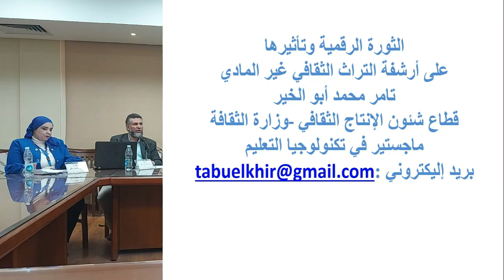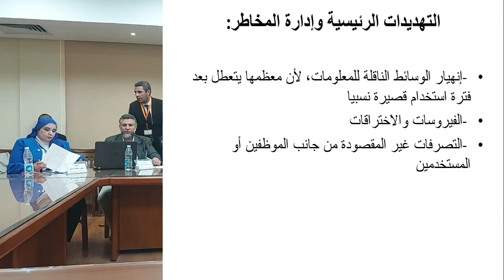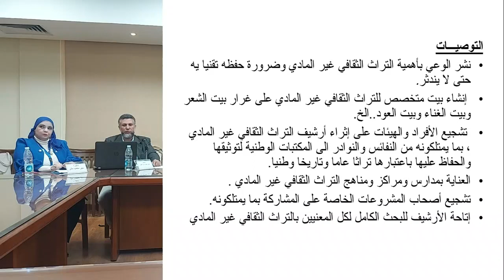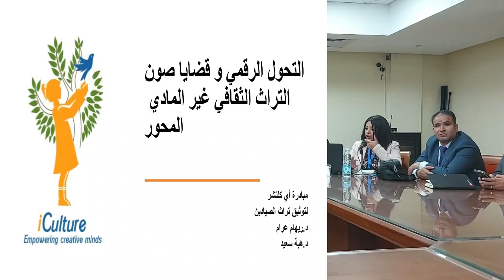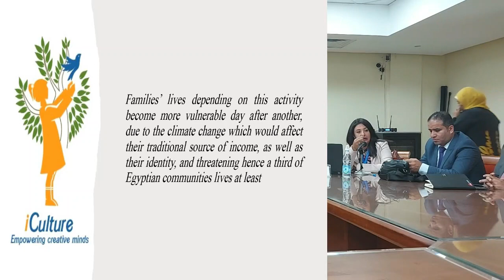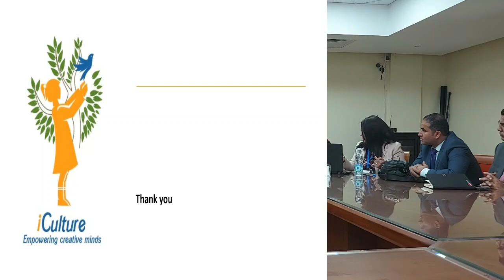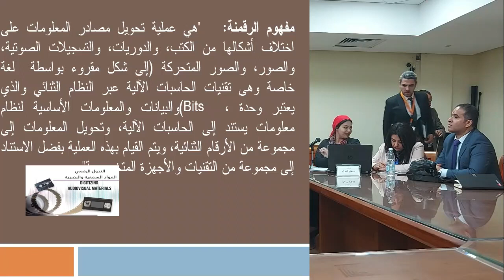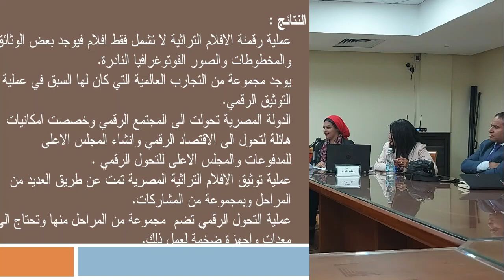ملتقى القاهرة الدولي السابع للتراث الثقافي غير المادي - المائدة المستديرة الأولى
شاهد تسجيل "ملتقى القاهرة الدولي السابع للتراث الثقافي غير المادي (دورة حارس التراث أ.د/ أحمد مرسي)" (التراث الثقافي غير المادي في دول العالم الإسلامي.. المشترك والمتنوع)
8 و 9 مارس 2023 - بالمجلس الأعلى للثقافة - القاهرة
وزارة الثقافة المصرية
المجلس الأعلى للثقافة  وقطاع الثقافة بمنظمة الايسيسكو
تحت رعاية الأستاذة الدكتورة نيفين الكيلاني وزيرة الثقافة؛ ومعالي الدكتور سالم بن محمد المالك المدير العام لمنظمة العالم الإسلامي للتربية والعلوم والثقافة - إيسيسكو، نظم المجلس الأعلى للثقافة بأمانة الأستاذ الدكتور هشام عزمي؛ وبالتعاون مع منظمة الإيسسكو ممثلة في قطاع الثقافة والاتصال برئاسة د. محمد زين العابدين؛ ملتقى القاهرة الدولي السابع للتراث الثقافي عير المادي - دورة الدكتور أحمد مرسي تحت عنوان: "التراث الثقافي غير المادي في العالم  الإسلامي.. المشترك والمتنوع"
والذي نظمته لجنة التراث الثقافي غير المادي بالمجلس برئاسة أ.د/ نهلة إمام
وذلك على مدار يومي 8 و 9 مارس 2023
المائدة المستديرة الأولى:
أدارها:
- محمد خليف
وشارك بها:
- تامــر محمد أبو الخـير - ويتحدث عن (الثورة الرقمية وتأثيرها على أرشفة التراث الثقافي غير المادي)
- دعـــــاء محفــــوظ  - وتتحدث عن (متاحف التراث وسبل استدامة الموروث الثقافى غير المادى)
- ريهــــــام عــــــرام  - وتتحدث عن (مبادرة اي كلتشر لرقمنه التراث الثقافي غير المادي في ظل التغيرات المناخية)
- هبـــــــة ســــــعيد- وتتحدث عن (مبادرة اي كلتشر لرقمنه التراث الثقافي غير المادي في ظل التغيرات المناخية)
- زيـــــاد يــــوســـف - ويتحدث عن (استلهام الحكايات الشعبية العربية في الوسائط المتعددة كوسيلة للبقاء (مداخلة مسجلة))
- سهــى محمـود مكـــى - وتتحدث عن (آليات الصون الرقمى طويل الأجل للتراث الثقافى الغير مادى )
- شـــريف كــامل شاهين - ويتحدث عن (التجارب والمبادرات العالمية في مجال التحول الرقمي والتراث الثقافي غير المادي مع رؤية استراتيجية للواقع المصري والعربي (مداخلة مسجلة))
- محمد حسن عبد الحافظ - ويتحدث عن (من أجل نظرية للآدب الشعبي (مداخلة مسجلة))
- ولاء محمد محمود أحمد - وتتحدث عن (رقمنه الأفلام التسجيلية التراثية ودورها في مجال حفظ التراث الثقافي .. رؤية علمية تحليلية)
تقبلوا تحيات فريق أمانة المؤتمرات